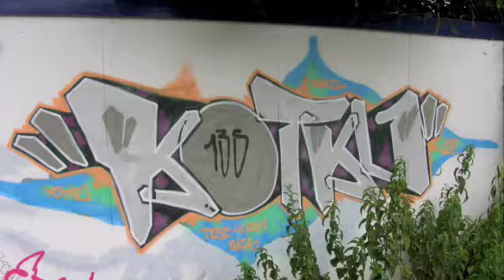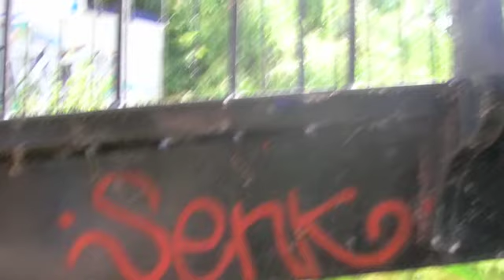Canterbury city Graffiti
Some of the best graffiti in and around Canterbury, Hope you enjoy, sorry if is missed some out but feel free to comment and tell me where some good places are so I can make another video =).

The music is "Bad to the bone" by George Thorogood and the Destroyers. (In case you were wondering)